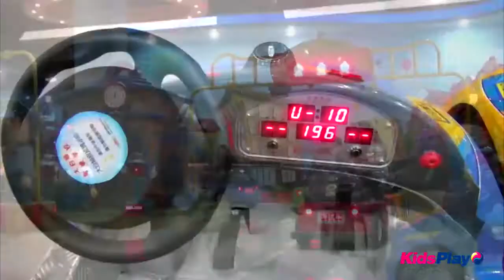Аттракцион Школа вождения